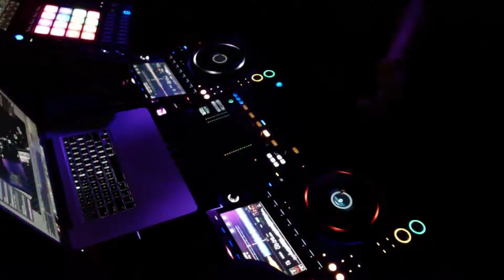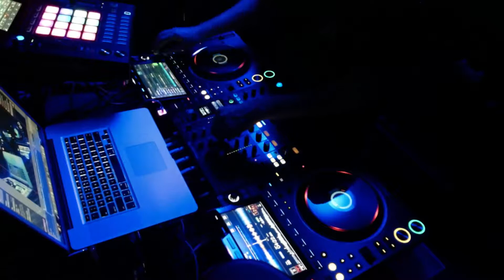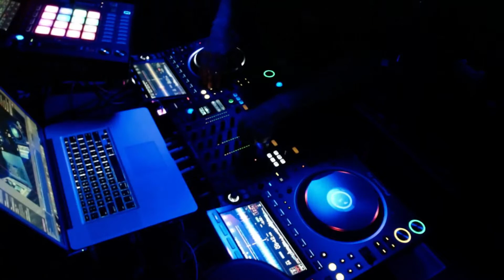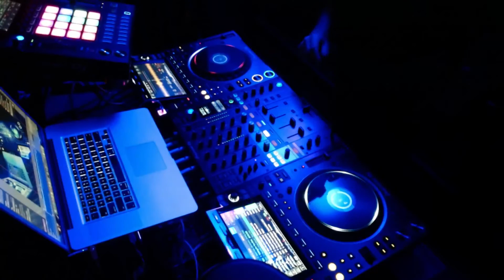theotherkiwi presents Dj Heisenberg 003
Full-time PM, part-time geek, music enthusiast and practising live is going to result in nights like this where I had equipment not behaving as expected so lease be gentle while I get good.